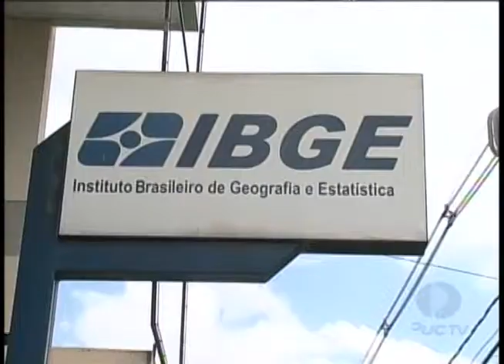TJ Goiás - Governo Federal Manda IBGE Fazer Pesquisa Sobre Saúde da População 20 08 2013